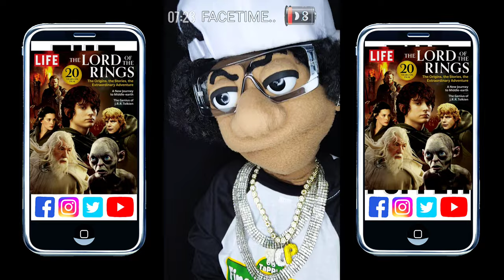Why Catalytic Converter Theft Is Soaring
Gp Gwapo believes he has a awesome invention to protect your vehicle from the catalytic Converter theft and its hologram of Gollum the character off the movie Lord of the Rings its all love and puppet comedy ▶️Subscribe & hit the 🔔 for more videos ▶️Visit my TikTok Instagram 📸 @gpgwapo_ INSTAGRAM 📷@finesseame_st Don't miss Gp Next video